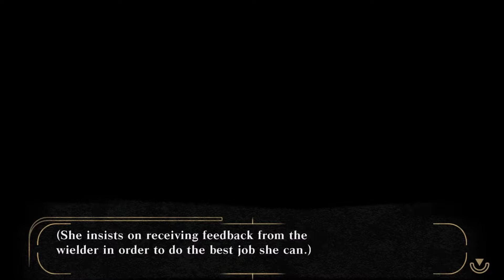Let's Play God Eater Resurrection Episode 24 - Dinnertime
Uh-oh! Doc ran out of Aragami cores to feed Shio with. I could take her out for a story mission, but I'd rather she came along on the side missions first. Some of her commentary is amusing.